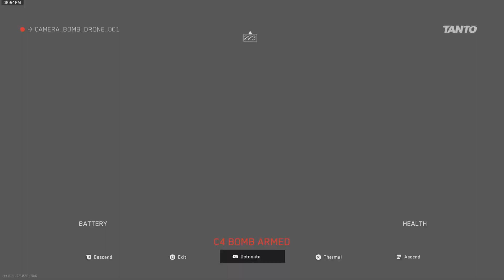Call of Duty: Modern Warfare II_20230918185544